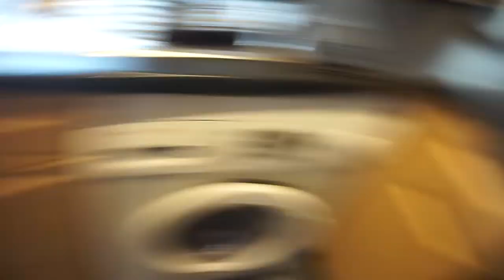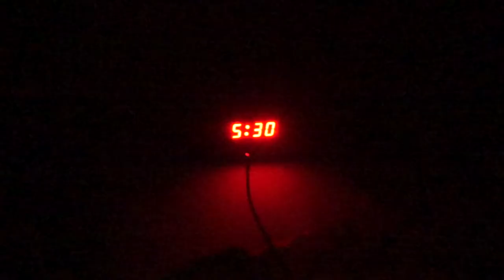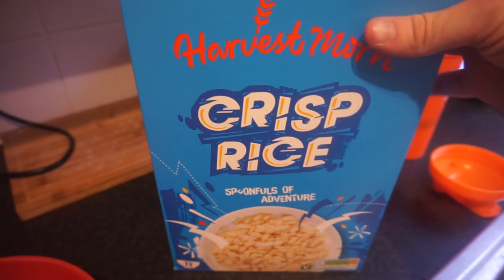The Return! Life Updates, Full Leg Day & More!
I will read your comments!